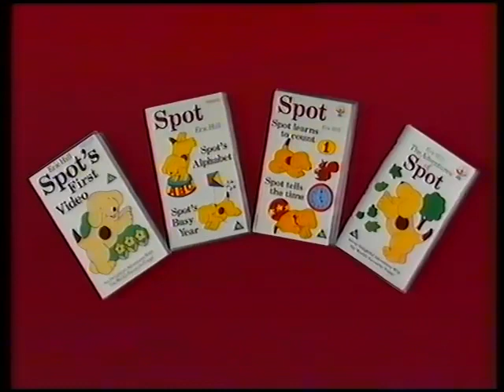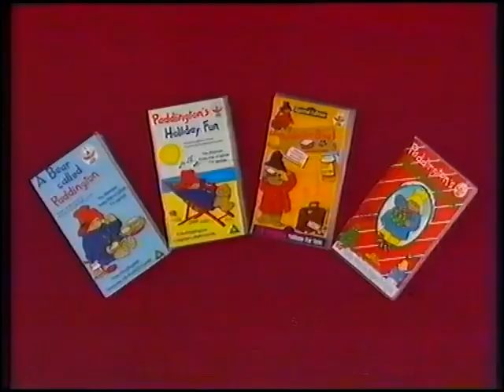Tempo Pre School UK 1991 VHS Promo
Anytime Tales
A Golden Treasury Nursery Rhymes
Mr Men and Little Miss
Junglies
Spot
Postman Pat
Paddington Bear
Bump
Tales of Aesop